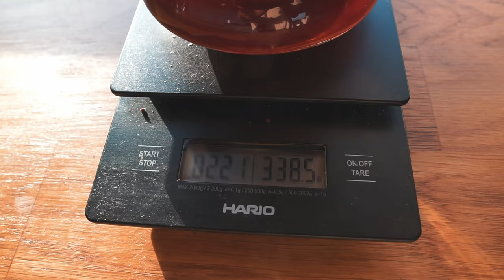Wie du guten Kaffee findest ☕️ + Anleitung Chemex + Kaffee Q&A Ep. 26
Wir haben ein paar eurer Fragen zusammengestellt und unsere Antworten rund ums Thema Kaffee gibts hier. Wie wählt ihr den richtigen Mahlgrad, welches Unterschiede gibt es, was macht man, wenn der Kaffee bitter oder sauer schmeckt?

Wir freuen uns wenn ihr und mehr Fragen stellt, die wir euch dann beantworten können.